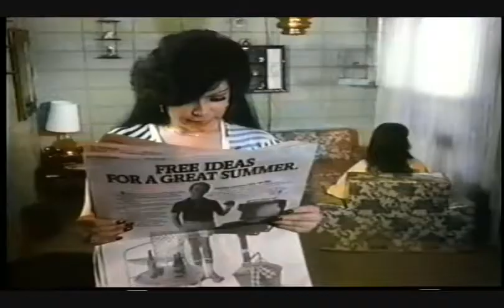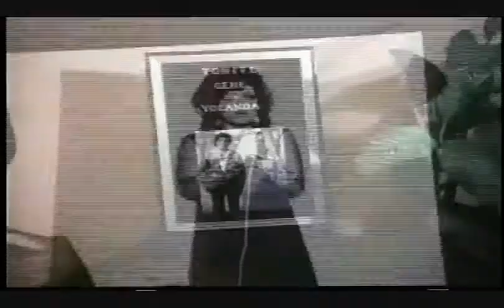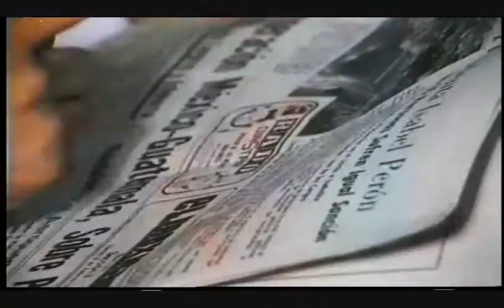La Hija De Nadie Yolanda Del Rio 1976